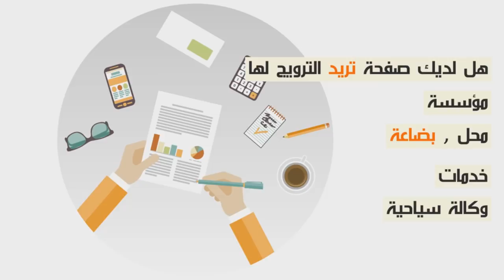بالدموع عبد اللطيف الخمولي نسبي بغا إخرجني من داري ونصب عليا في فلوسي...😭😭😭